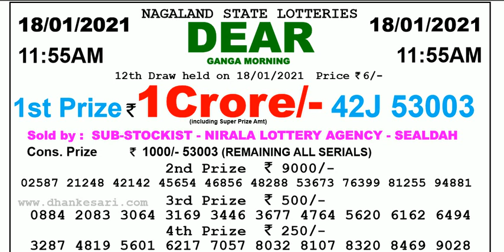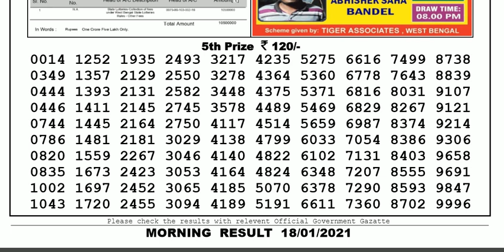Lottery Sambad Lottery Result 11.55am 18.01.20 Nagaland Lottery Live gdn